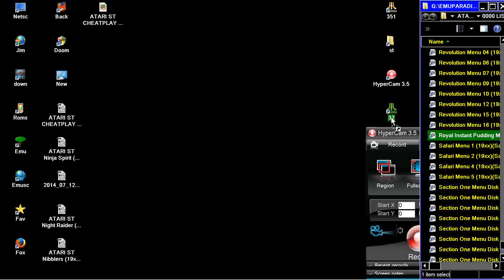ATARI ST Royal Instant Pudding Menu Disk 1 19xxRoyal Instant Pudding zip